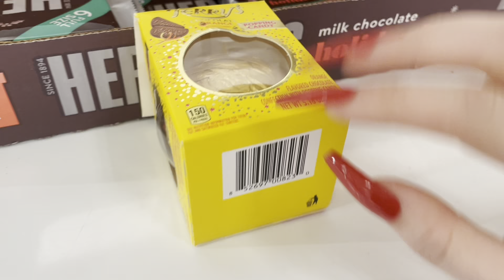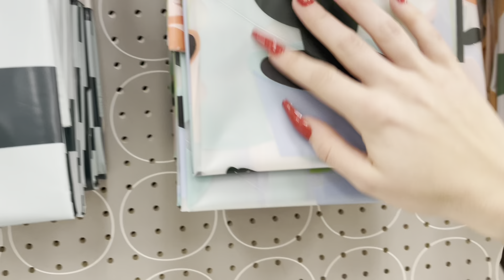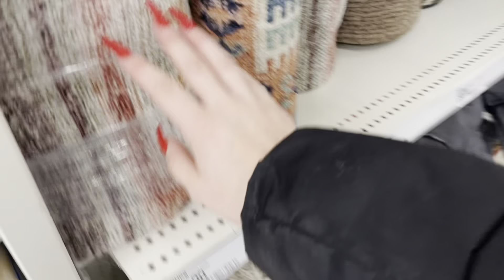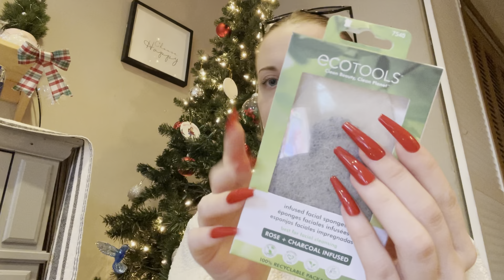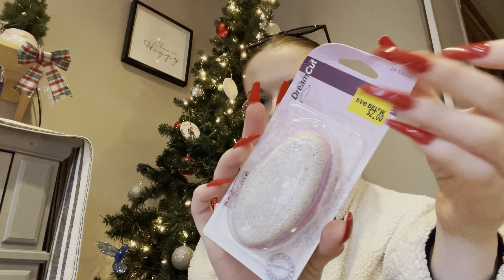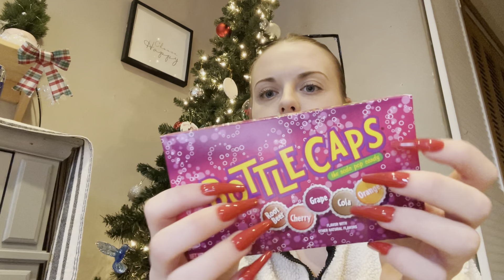ASMR! Last Min Shopping At Target! (Tapping) ( chaotic)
5 Min - $10
10 Min- $15
15 Min- $20